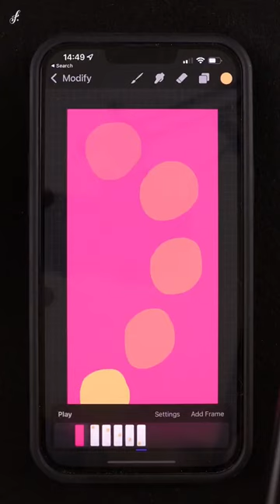How To Use Animation Assist in Procreate Pocket 🤞